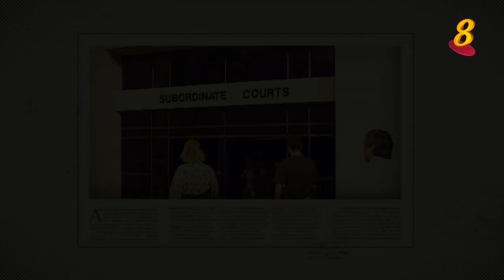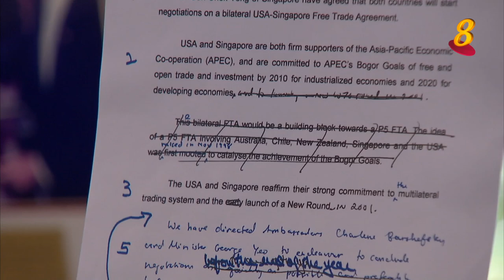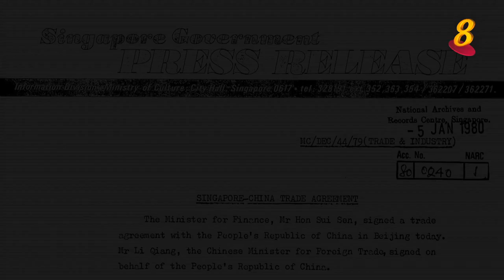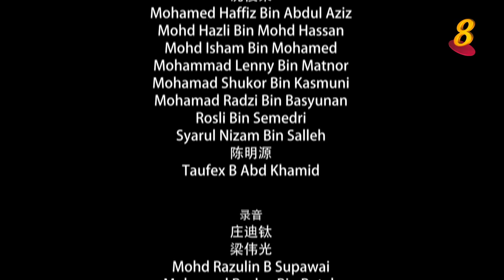《小红点外交：美国与中国》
《小红点外交：美国与中国》于5月7日新传媒8 频道播出。
此纪录片透视新加坡如何在环球大国控制的世界里寻求一席之地？
以上视频是此纪录片的摘要